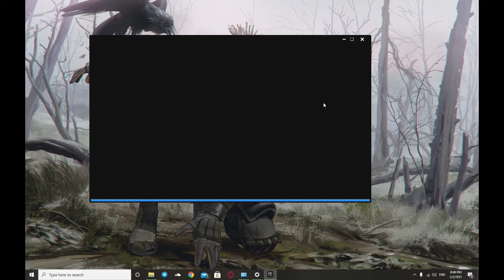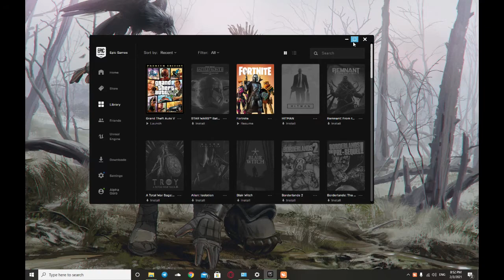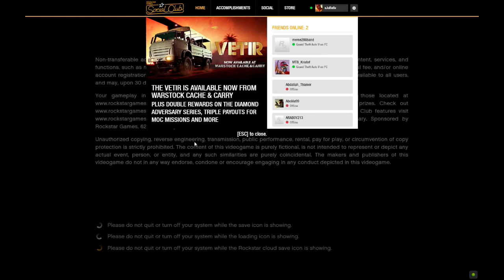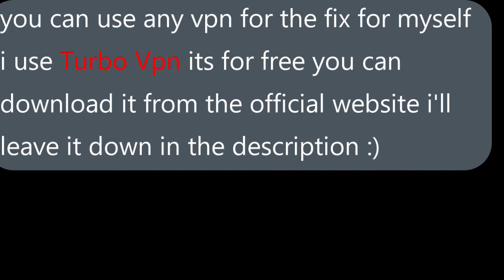How To Fix RockStar ERROR:1000.186 And Cannot Establish Connection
Hello Everyone
In This Video I'll Show You How To Fix RockStar ERRORS
Hope It'll Help,Tell Me Down In The Comments If It Worked Or Not :)